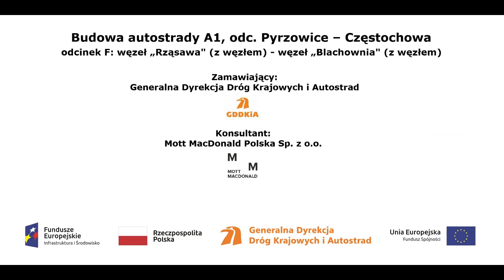Węzeł Rząsawa 07 12 2016